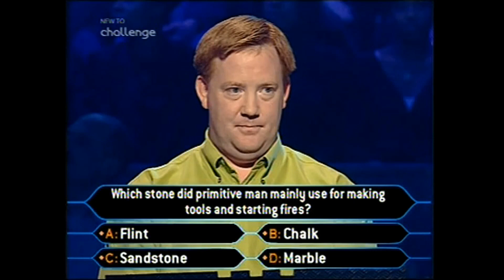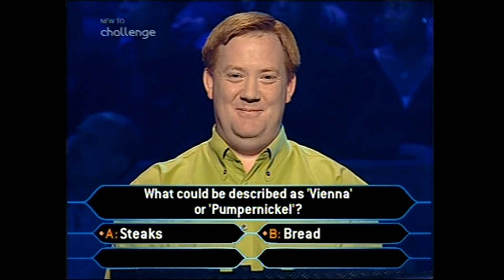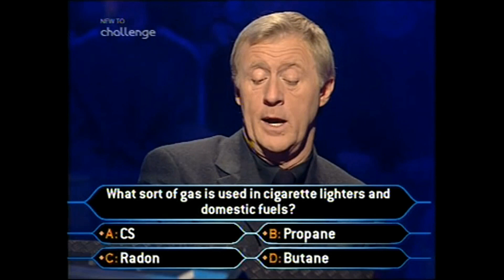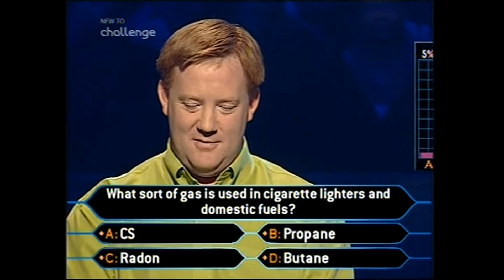WWTBAM UK 1999 Series 2 Ep12 (Part 9 of 11) | Who Wants to Be a Millionaire?